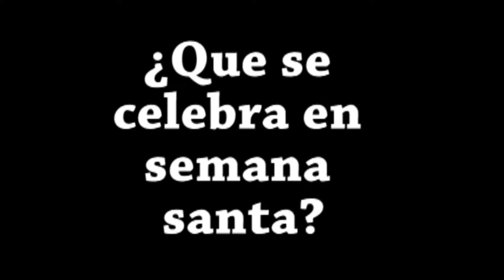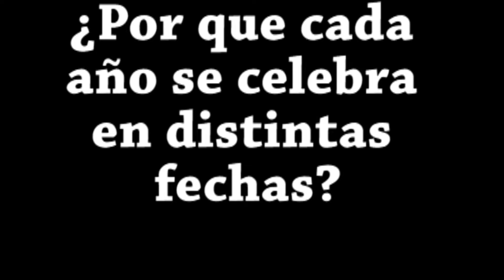SEMANA SANTA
La Semana Santa es un evento imperdible para los católicos... ¡PERO NI ELLOS SABEN QUÉ SE CELEBRA!